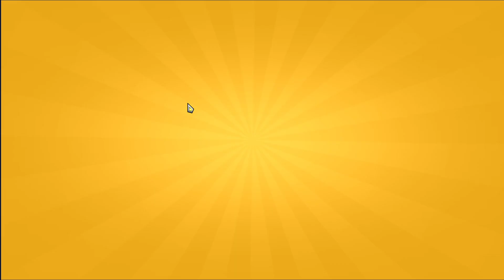Hatched Legendary Nurse Dragon | Ancient Chest Reward | Dragon Mania Legends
Hai,
Today I have hatched Legendary Nurse Dragon. It is Legendary Dragon with elements are Legendary, Wind and Water. Have you got Legendary Nurse Dragon?

It is good dragon but it is not suitable for dungeon battle. Let's have fun with the new update of Dragon Mania Legends.

Event Line Up
🏁 26 Feb - 1 Mar: Great Dragon Race
👶 27 Feb: Babify Dragon for 1 Gem
💎 27 Feb - 1 Mar: Gem Spending with Gardener Dragon in Leaderboard and Stone Totem as milestone
✨ 28 Feb: Enchanted Trinkets Frenzy
🍽️ 29 Feb - 3 Mar: Dinnertime with Envy Dragon
🏰 1 - 8 Mar: Dungeon with Shuten-Doji Dragon and Ghost Dragon in Dungeon Shop
🏰 1 - 10 Mar: Castle Event with Chrono Frigg Dragon parts and Thor Dragon as milestone
🔍 1 - 21 Mar: Treasure Hunt with Greenglow, Ocular, Earthen Ghost, Moss Boss, and Femme Fang Dragons

This is the tips when you visit...
How to collect food in dml
How to get Varapara Dragon
How to get Lau'kana Dragon
How to get Myrkur Dragon
How to get I'ajir Dragon
How to get Nulvind Dragon
How to get Solum Dragon
How to get Fovan Dragon

Music
SONG
Dragon Mania Legends (Medley)
ARTIST
Gameloft, Carl Vaudrin
ALBUM
Dragon Mania Legends
LICENSES